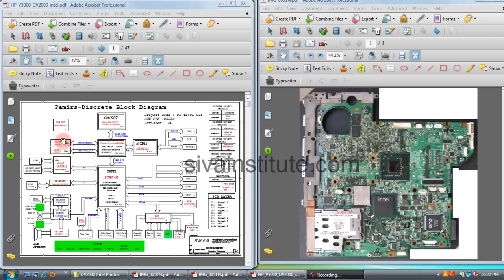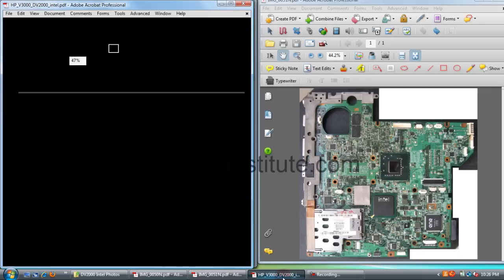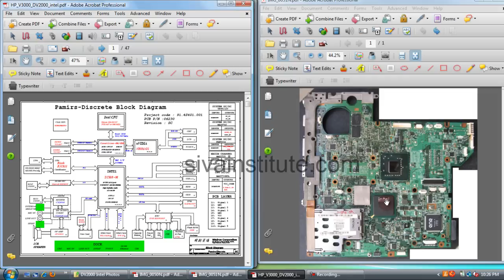Laptop block daigram Laptop(Chip)Level Online Classes,Fast Track Classes,Regular classes